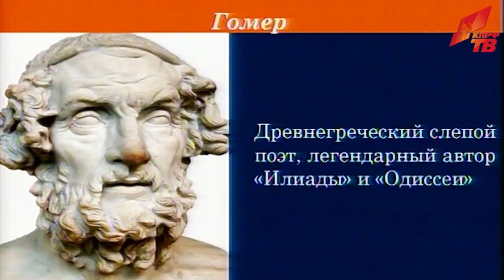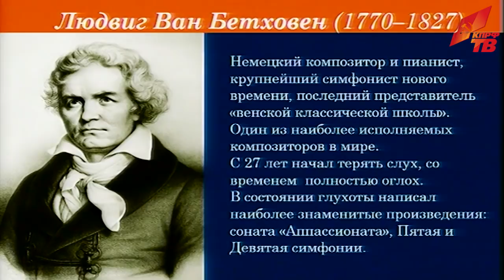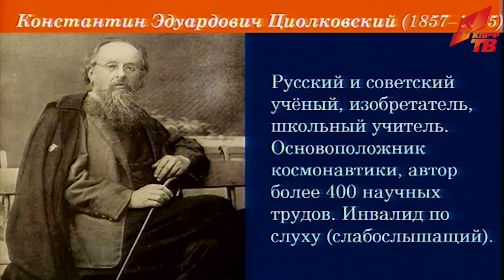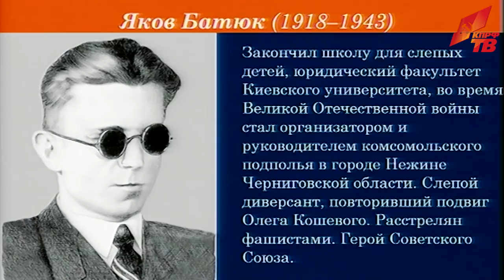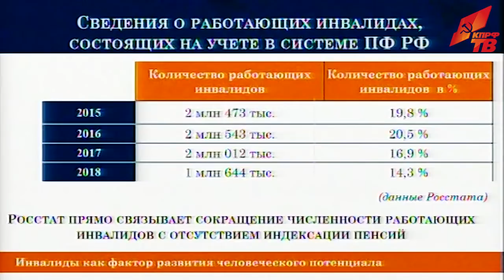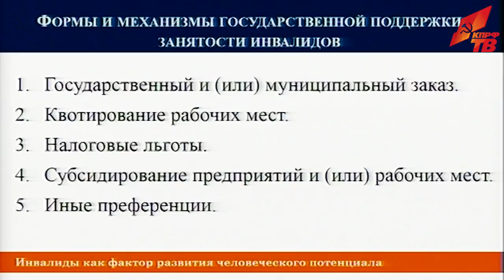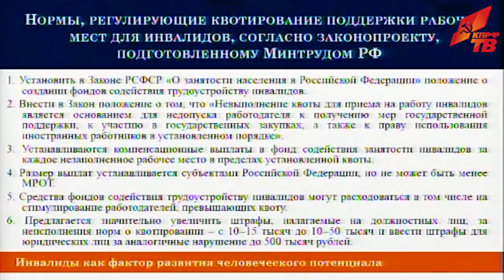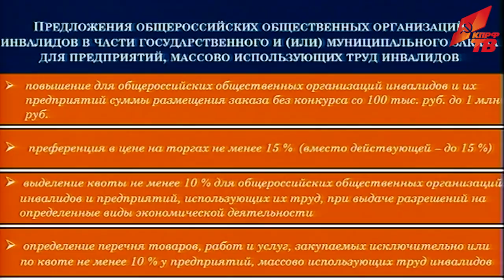"Люди с инвалидностью, как ресурс развития человеческого потенциала страны"